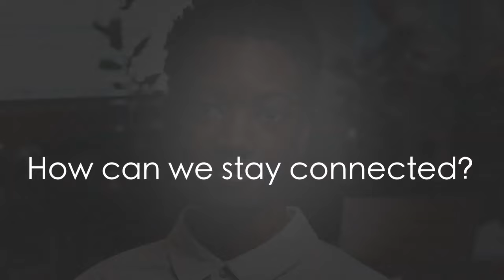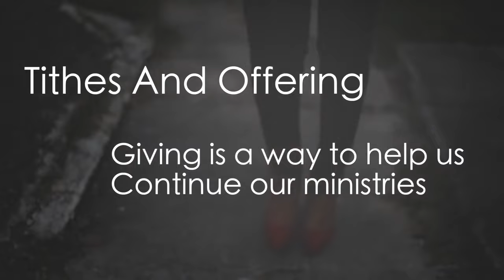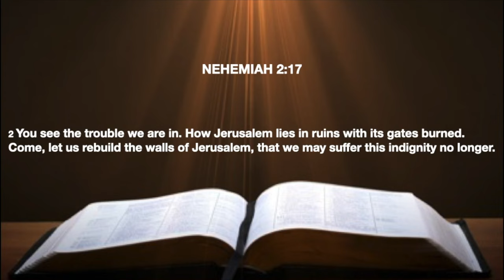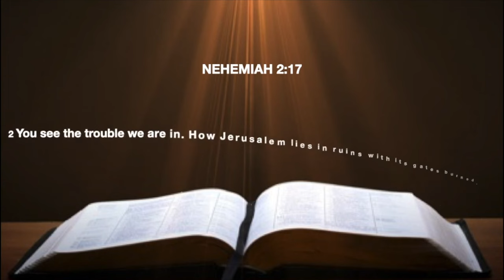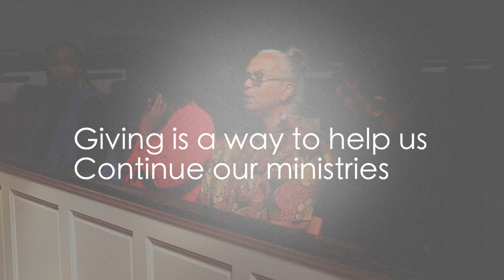Encore Presentation: When I Move You Move | Pastor Aswad Walker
Join us for immediately following AfterWords.